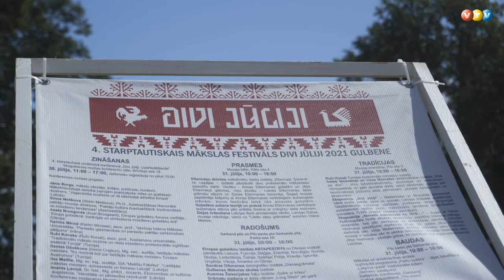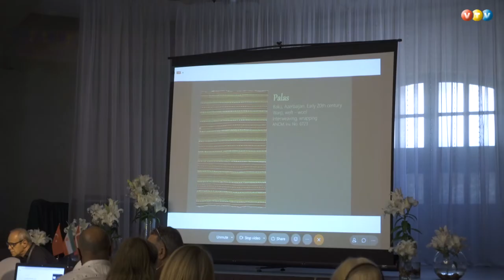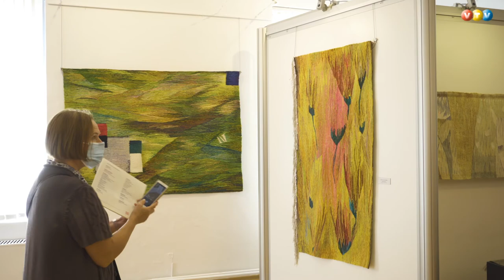Starptautiskais mākslas festivāls "Divi Jūliji"